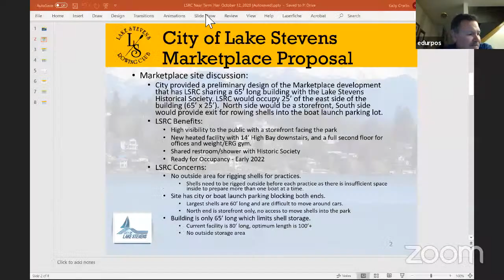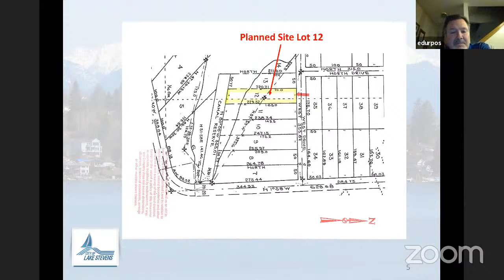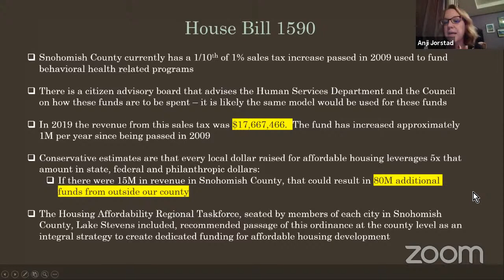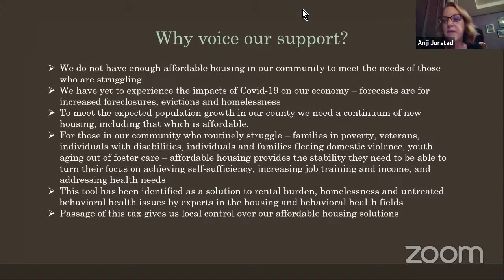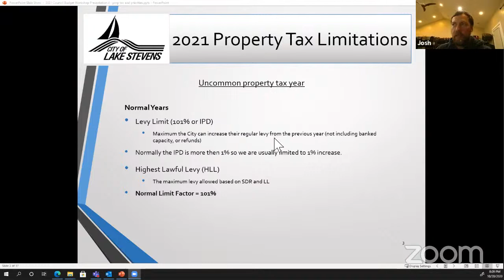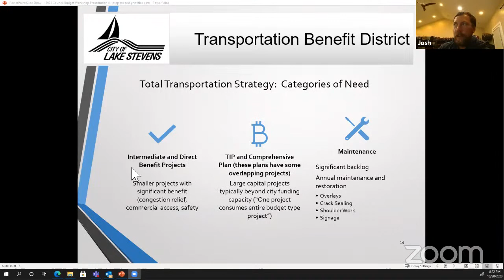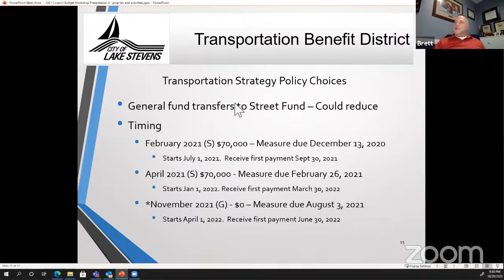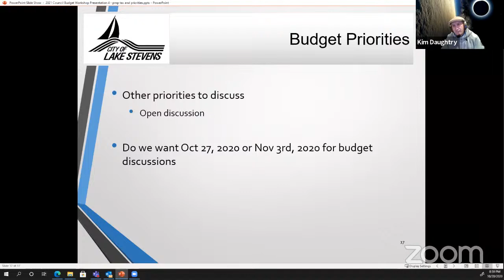City Council Meeting of October 20, 2020